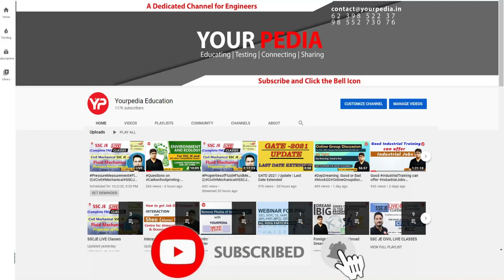Power System Mock Interview For NPCIL | EE | NPCIL Interview preparation & Guidance | YourPedia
NEW CHANNEL -